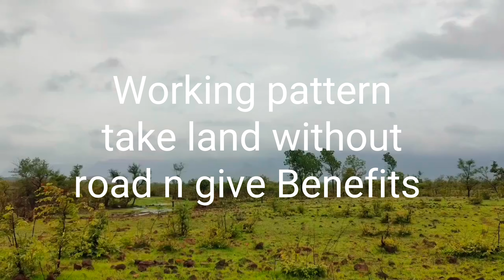Dam Touch, Mountain Valley,Fog View,12 km Hospital,Bank, Market 20000 Sqft Plots at Rs 180 per Sqft.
*Dam Touch with GorakhGad Mountain Valley ,Fog View 20000 Sqft At Rs 180 Per Sqft,5 km from NH61 & 12 km from Upcoming Murbad Station,All Facilities like Hospital,Bank, Market at 12 Km,85 Km Mumbai*

*Video link Mentioned below*

12 km Murbad,
43 km from Kalyan,
48 km from Karjat,
50 km from Dombivali,
65 km from Thane,
71 km Vashi,
85 km from Mumbai,
84 km Andheri,
*U can recover ur Money  years by doing farming of Drumstick, Applebore,Dragon Fruit n intercropping 🍉 etc etc*

12 km From Murbad Market, Hospital,police station and All facilities available,
Saralgoa is declared as MIDC so future rates will boom,

*Upcoming Infrastructure*
4 lane Of NH222(Kalyan Ahmednagar Highway)
Murbad Railway Station
Saralgoa MIDC

*Agricultural land Benefits*
1)No Income tax,
2)Many Government Subsidy,
3)Always Appreciation,
4)Safe then Bank or Gold,
5)Can be used as Farmhouse in such Corona Virus,
6)Generate Income by doing Organic farming.

*Please Note*
Google location and Video link Mentioned in message

Vijay Jeevavat (Jain)